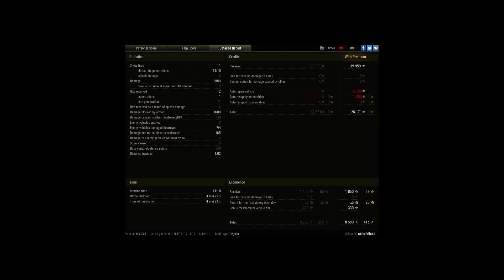T28 Concept, Pilsen, Standard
Player: 68ReiVilo68 [7CIE]